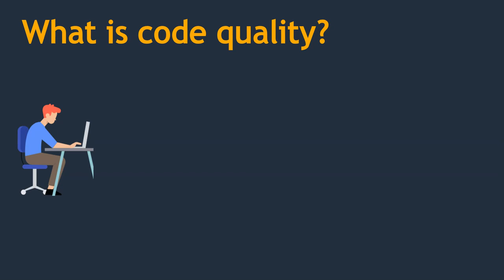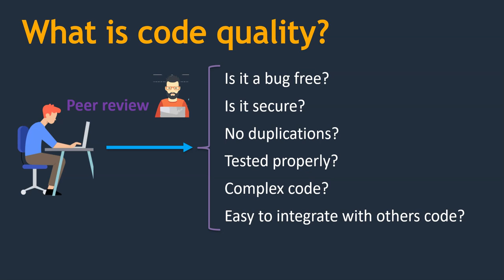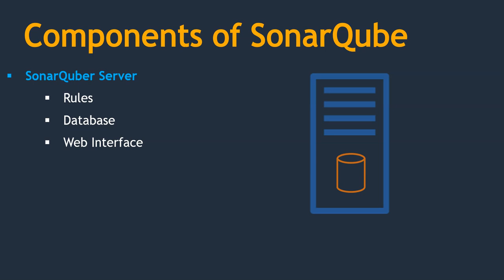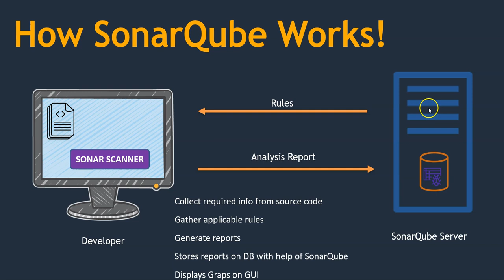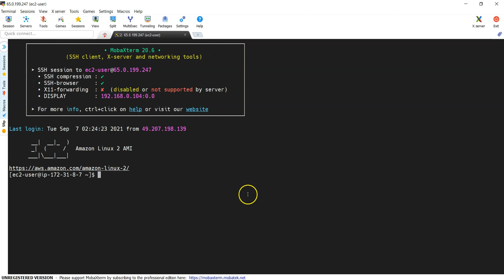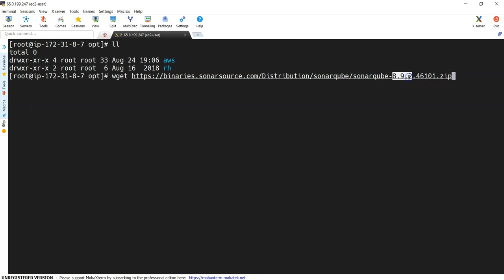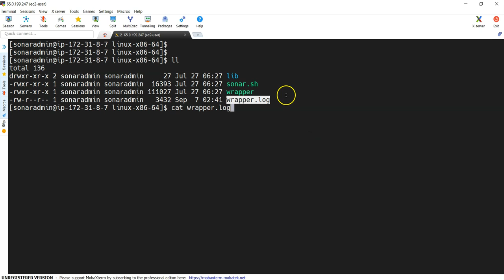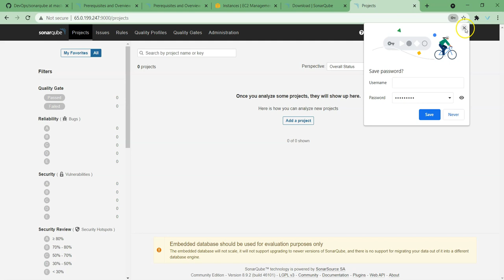Sonarqube ఎలా Setup చెయ్యాలి | How to setup SonarQube on AWS | How SonarQube works | తెలుగులో